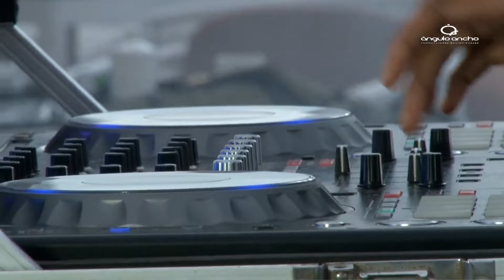Se desarrolla en Holguín Festival de Música Electrónica Aquafest.cu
DJs productores de diferentes partes de Cuba y de otros países como México y Bélgica, participan en el Festival de música electrónica Aquafest.cu, que por segundo año consecutivo se realiza en Holguín de manera online. El popular evento además de promover el trabajo de los artistas de las tornamesas, contribuye al intercambio de conocimientos y a cultivar al público en este arte, matizado por los softwares tecnológicos y la creatividad de los autores.